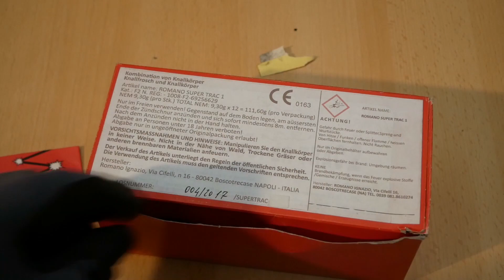Raritäten Old Stuff: Mini Chipolla Tric Trac 2017 vs 2020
Heute vergleichen wir die F2 Tric Trac in den Finalen Version von 2017 und 2020 , hört ihr auch einen Unterschied ?

Alle Bewertungen und Veröffentlichungen von Produkten
geschehen aus eigner Motivation,
 ohne kommerziellen Anreiz durch Dritter.
Die Bewertung von Produkten zeigt ausschließlich meine persönliche Meinung